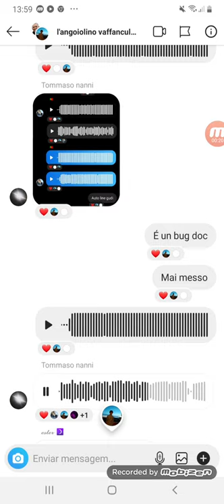Audio di un cantante